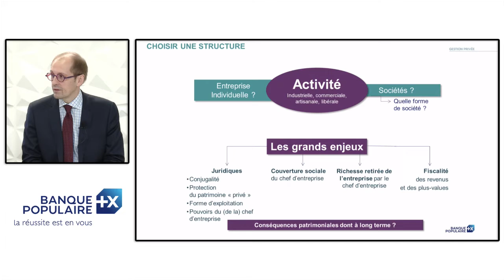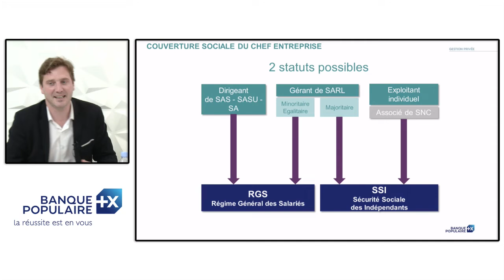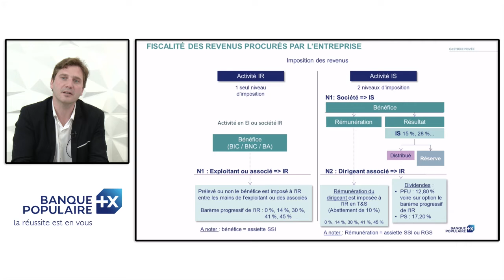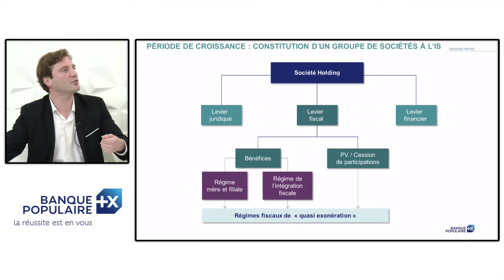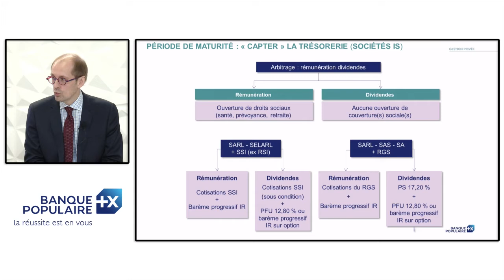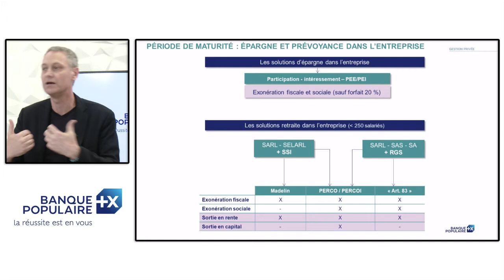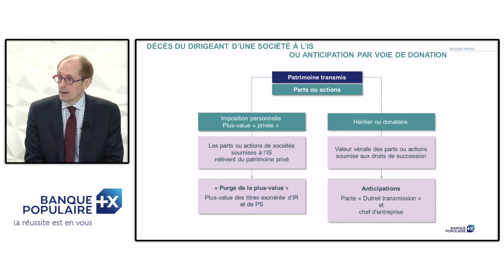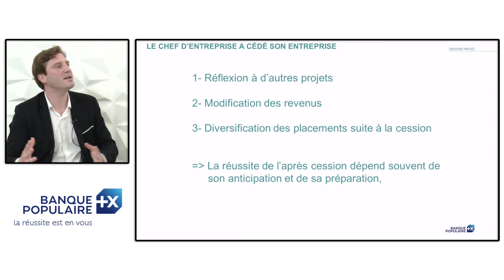Webinar : L'environnement patrimonial des professionnels